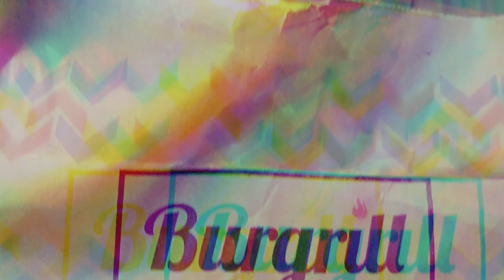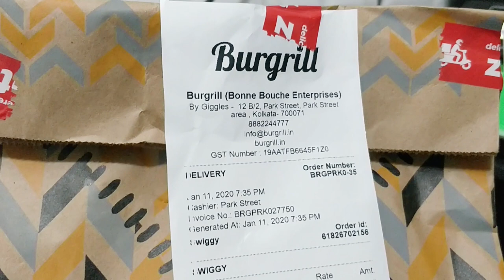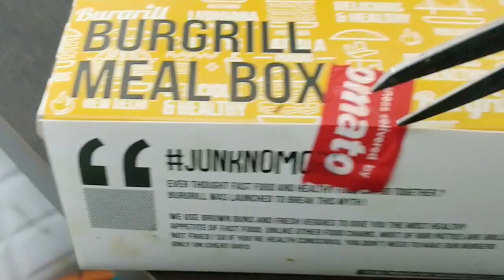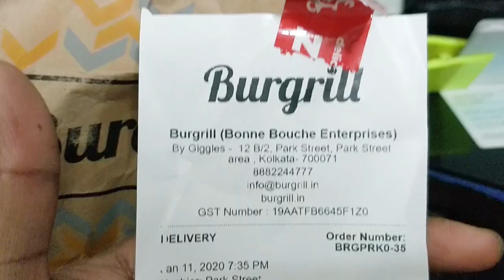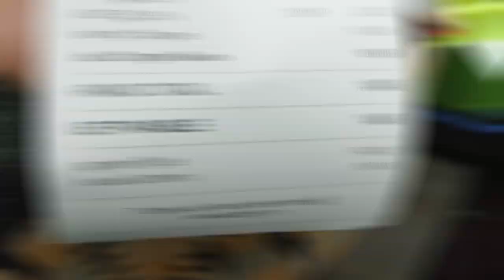This Is The Best BBQ Subwich I've Ever Had • Best Multigrain Bun in the CITY • BURGRILL KOLKATA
Hello Everyone ! Today after AGES i finally got the chance to order from a very famous Joint at PARK STREET "BURGRILL.
Located right opposite to the Oxford book store in the heart of parksteet, Burgrill has come up with exciting ranges of fries, shakes, nachos serves wide variety of pocket friendly  subwichs at a reasonable price..

It was loaded with grilled chicken bits they serve some healthy finger food at pocket friendly budget. All the items were served with fresh veggies specially Cabbage, Lettuce, Onions and so on and also with a lot of mayo and cheese.

MySelf ► My name is KAMRAN KAMAL. I'm from KOLKATA and I'm also a travel agent. Now I am making video on Youtube. I make vlogs regarding Foods, Travel, Business and Gaming Related. I will Upload videos twice a week.

Music Credit